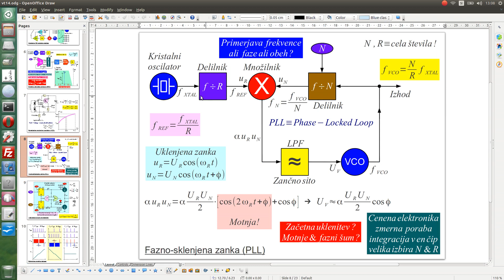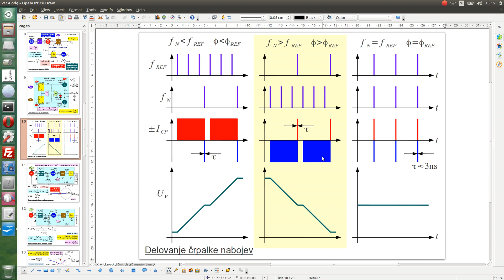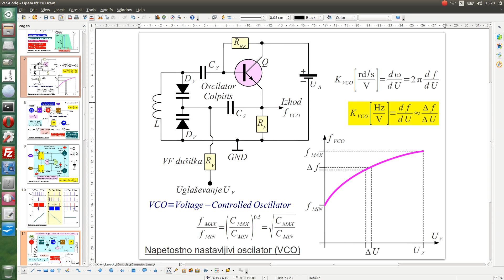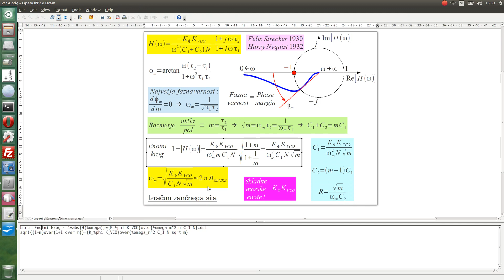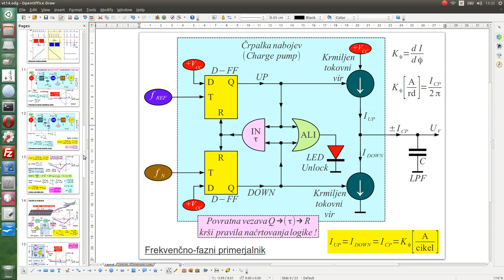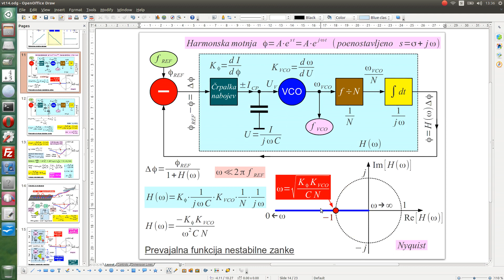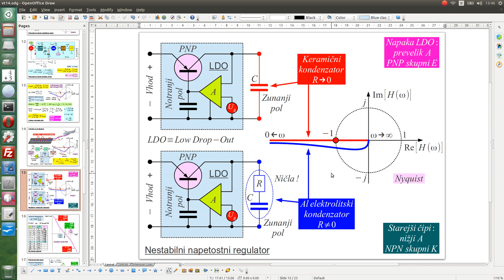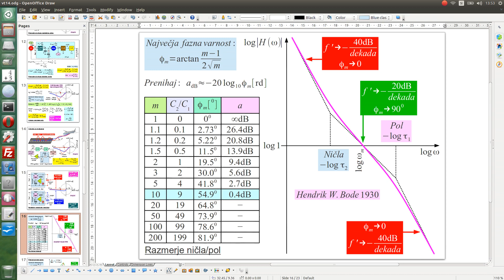Visokofrekvenčna tehnika #14 2/3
Visokofrekvenčna tehnika
Predavanje 14: Fazno-sklenjena zanka
13. Načrt povratne vezave PLLja, gradniki Kcp, Kvco, N, 1/jw in njihov učinek na H(w).
14. Enačba povratne vezave za fi-ref, delta-fi in fi-izhodni.
15. Velikost in faza H(w) PLLja z enim kondenzatorjem, nestabilen sistem!
16. Nyquistov diagram za H(w), stabilni in nestabilni sistemi.
17. Popravljen PLL z dodatkom R+C2, dodatna ničla in pol za stabilnost povratne vezave.
18. Izračun zančnega sita za največjo fazno varnost.
19. Izbira razmerja ničla/pol, fazna varnost na enotnem krogu.
20. Izbira Bzanke ali C1 ter izračun C2 in R.
21. Podoben zgled: upravljanje letala pri pristajanju, PIO in PD regulator.
22. Podoben zgled: LDO regulator napajanja s kapacitivnim bremenom.
23. Učinek razmerja ničla/pol na fazno varnost in prenihaj.
24. Bodejev diagram za amplitudo H(w), fazna varnost kot funkcija strmine.